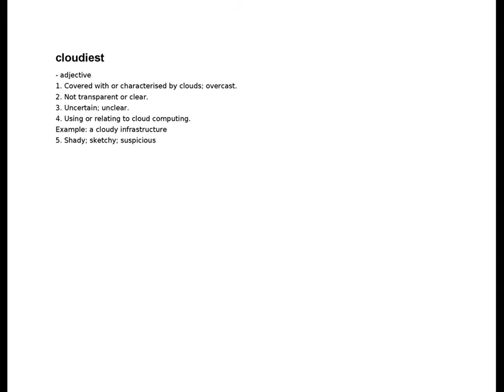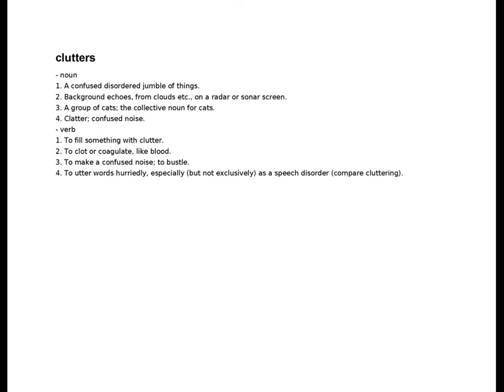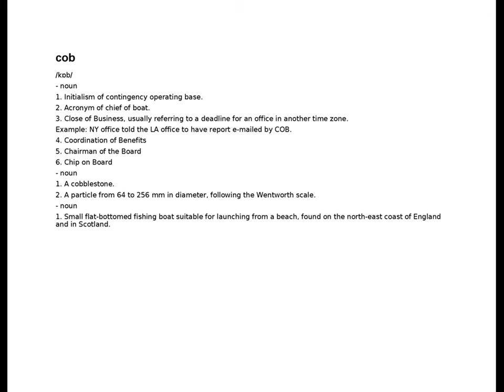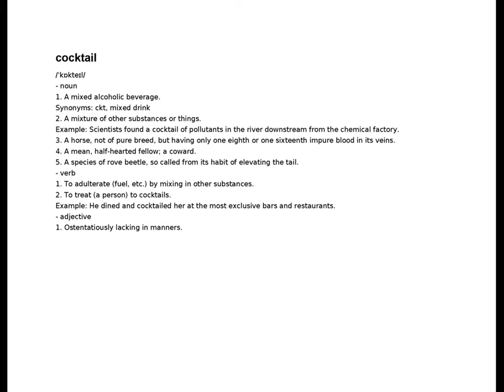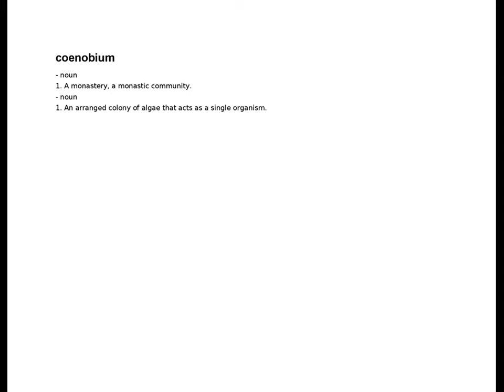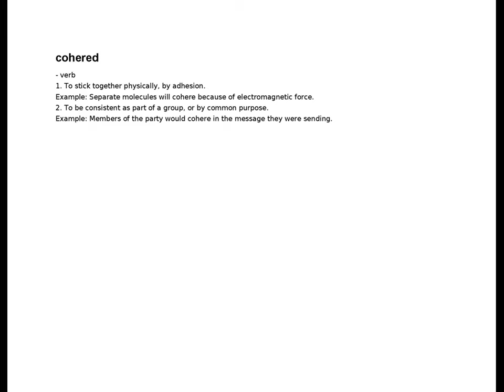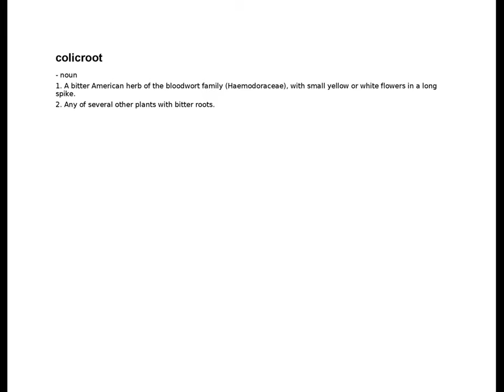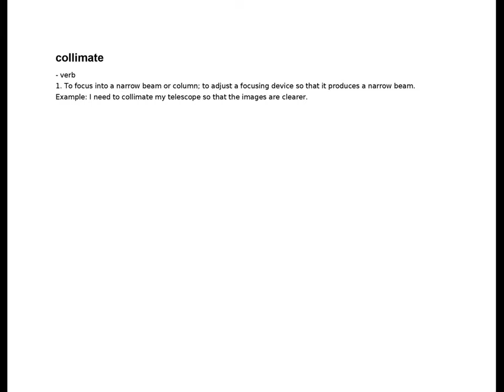cloud chamber - collimate | C | English Dictionary